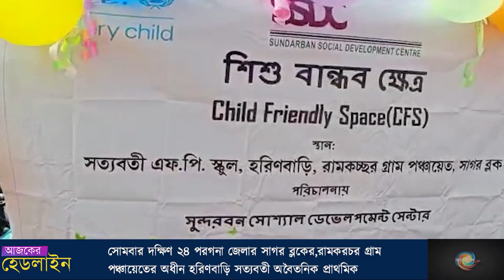অল্প বয়সে বিয়ে,শিশুপাচার ও শিশুশ্রম রুখতে স্কুলের ছাত্রছাত্রীদের নিয়ে প্রচারে নামলো চাইল্ড লাইন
অল্প বয়সে বিয়ে,শিশুপাচার ও শিশুশ্রম রুখতে সাগরের হরিণবাড়ি স্কুলের ছাত্রছাত্রীদের নিয়ে প্রচারে নামলো চাইল্ড লাইন